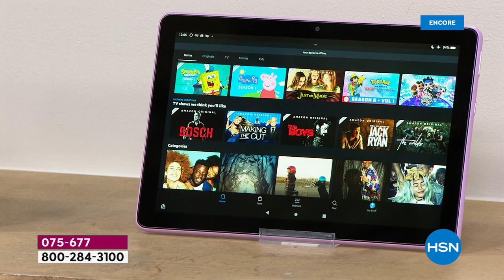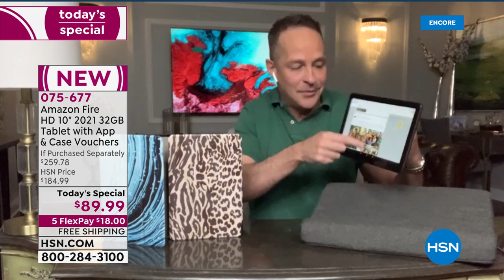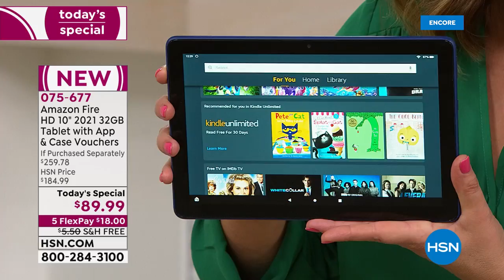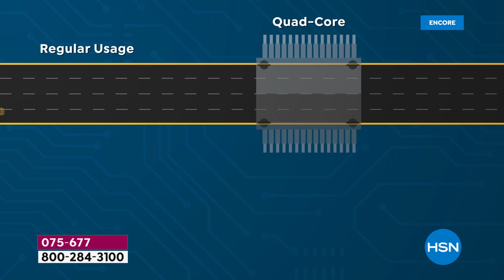HSN | Lesley Ann Machado's 10th Anniversary - Amazon 08.01.2021 - 06 AM